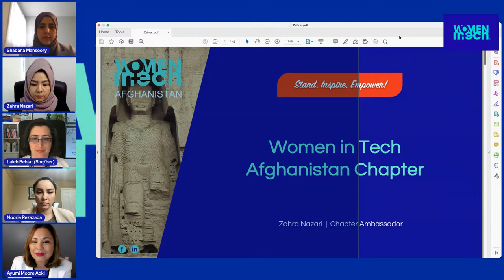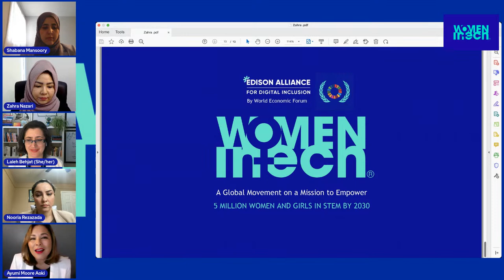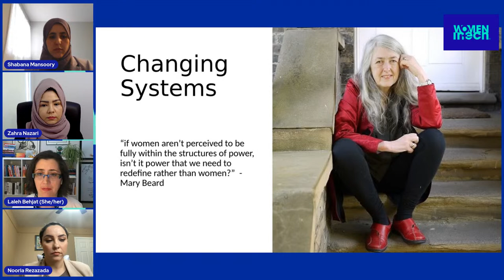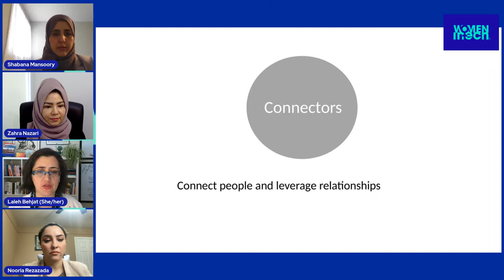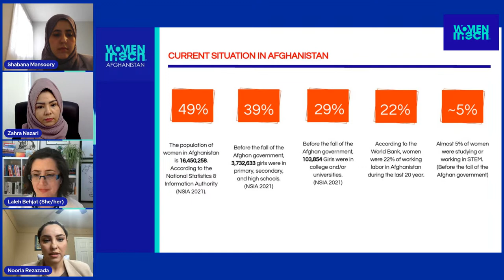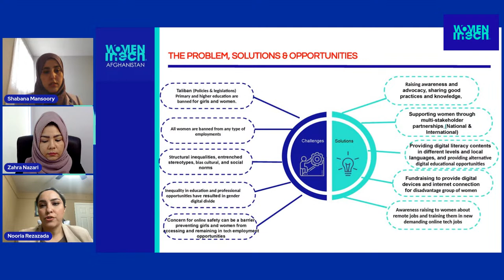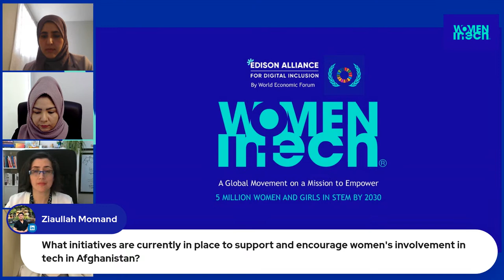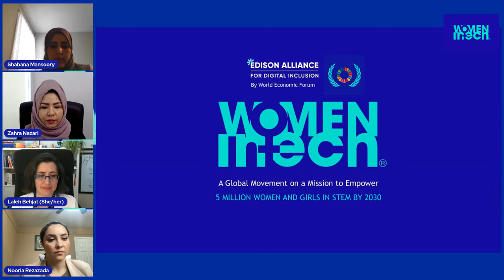Afghanistan Chapter Launch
Breaking Barriers and Building Bridges: Join us for the Women in Tech - Global Movement Afghanistan Chapter Launch Livestream and be a part of the movement to empower, inspire, and celebrate Afghan women in tech!